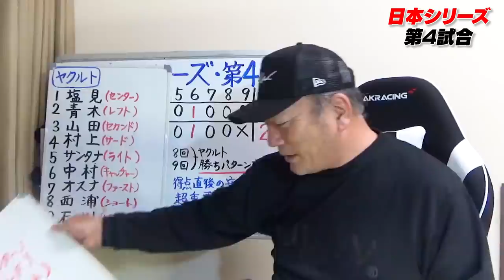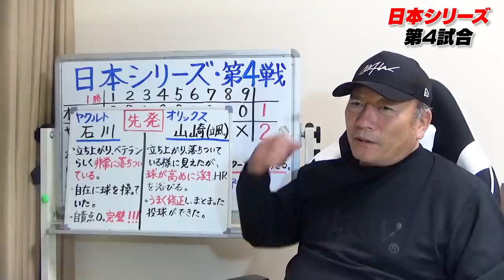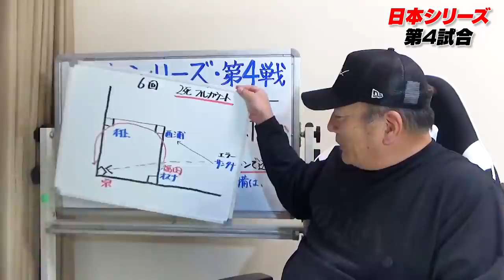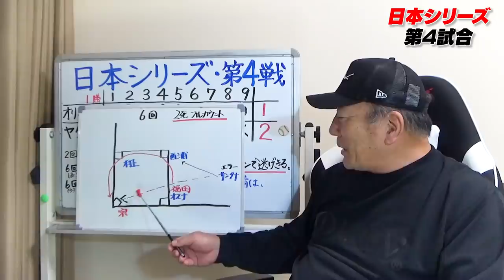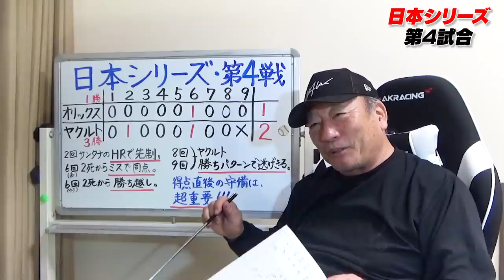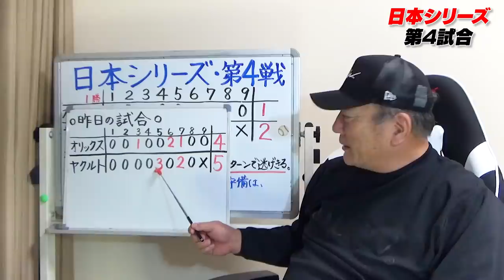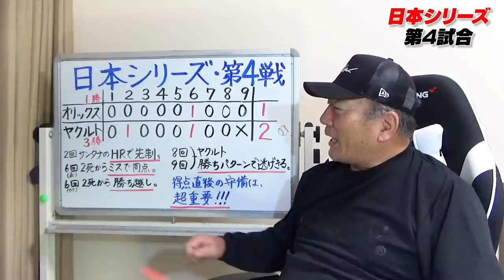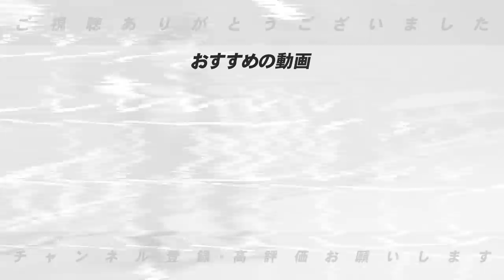【日本シリーズ】ヤクルトが遂に王手！！迷いのあるオリックスが第４戦以降勝つには？【プロ野球ニュース】